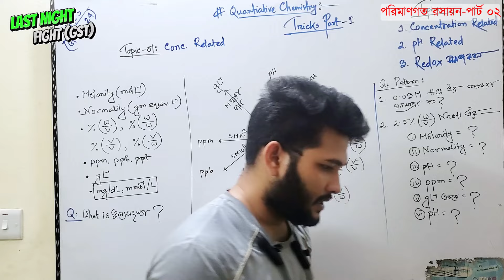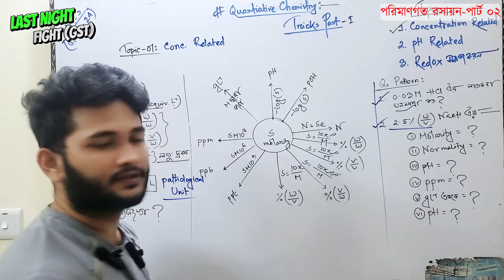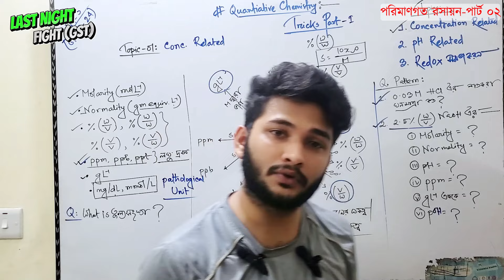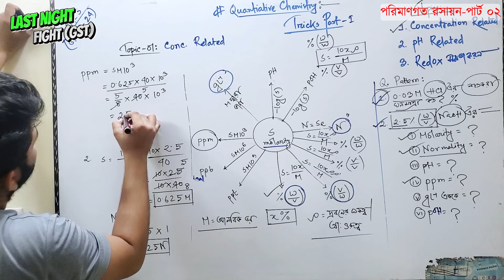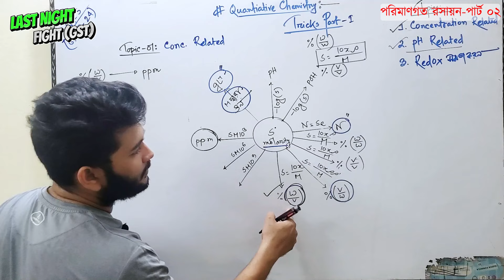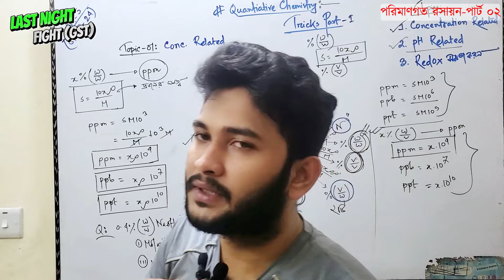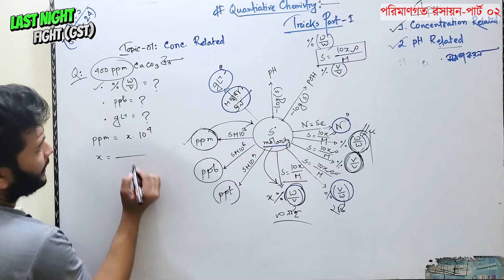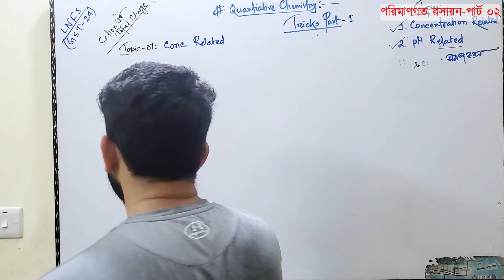পরিমাণগত রসায়ন-পার্ট ০২ || গুচ্ছের শেষ মুহুর্তের ফাইনাল রিভিশন || GST-2024 Free Course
সৃষ্টিকর্তা মহান.
হ্যালো বন্ধুরা !! নতুন ভিডিও তে তোমাদের স্বাগতম।বিজ্ঞান কে তোমাদের কাছে সহজ করার জন্য আমাদের এই ক্ষুদ্র প্রয়াস।
আমরা সবসময় তোমাদের আমাদের সেরা-টা দেওয়ার চেষ্টা করি। কিন্তু মানুষ মাত্রি ভুল।তাই আমাদের ক্লাসে কোনো ভুল ত্রুটি হলে বা কোন কিছু ভুল বললে সেটা পজিটিভলি নিয়ে আমাদের কমেন্ট সেকশনে জানাবেন।

• আমাদের বিভিন্ন প্লে-লিস্টঃ

• About this channel:
This channel was created by -
Farhan Mahin
EEE,Rajshahi University.
Director, অদম্য এডমিশন কেয়ার (ইঞ্জিনিয়ারিং ও ভার্সিটি)
Chemistry Instructor at MAHIN CHEMISTRY

• Content Category:
1. HSC Academic Classes (Only Science).
2. BUET Entrance Preparation.
3. CKRUET Entrance Preparation.
4. DU,RU,JU,CU Preparation.
5. GST & AGRI Preparation.
6. Guideline for Admission Test.
• Instructor Pannel:
1. Ashik Rahman (CE,KUET)
2. Md. Shamsuzzoha, (EEE,RU)
3. Farhan Mahin (EEE,RU)

• Current Video Topic:

Class Topic:
Book Name:
Chapter Name:
Playlist Link: